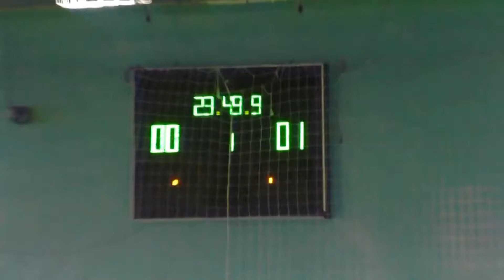38 КУ 13 тур 9 лига 5 8 ФК 761 – JC Бегемоты